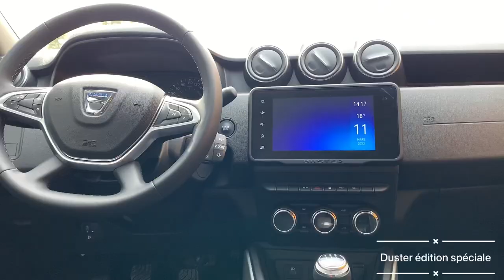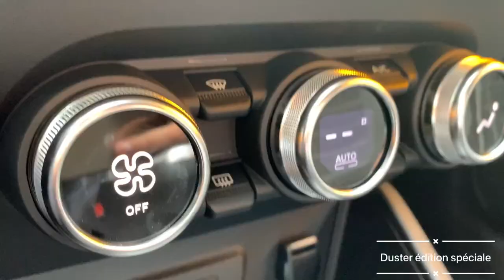Duster 2022 édition spéciale couleur orange -Visual Review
Duster prestige série limitée 2022 couleur orange
Motorisation 1.5 dci
Modèle commercialisé au Maroc 🇲🇦
Montage romania 🇷🇴

L’Edition Spéciale est disponbile sur les deux motorisations 1,5 dCi 85ch et 1,5 dCi 110 ch EDC ; elle est basée sur le niveau d’équipement Prestige et propose en plus des équipements inédits tels que la caméra multivues, l’avertisseur d’angles morts ou encore le marchepied en série.

Tarif clés en mains 214 000 dh
Brand New Dacia Duster
Dacia Duster Carpoint Edition